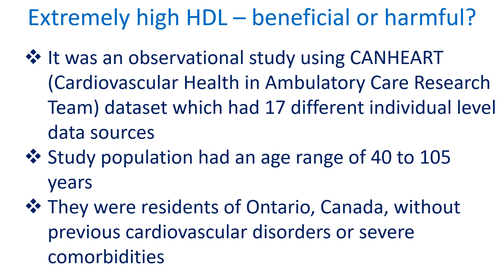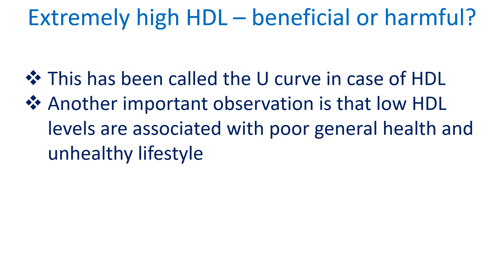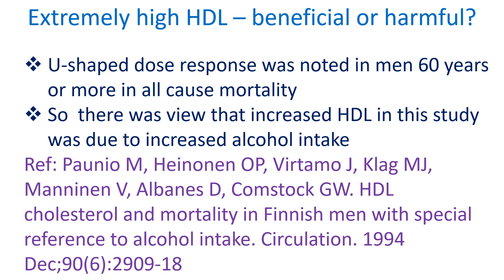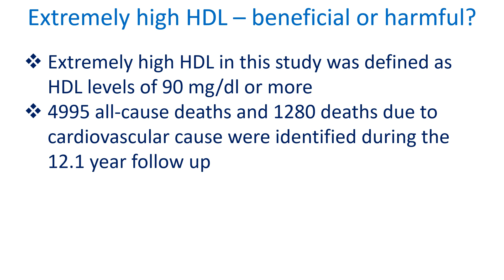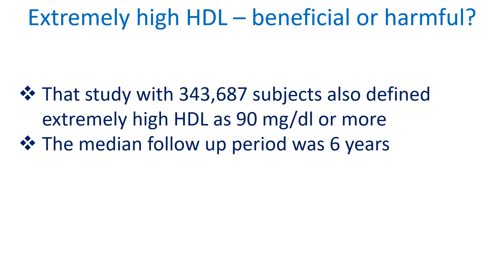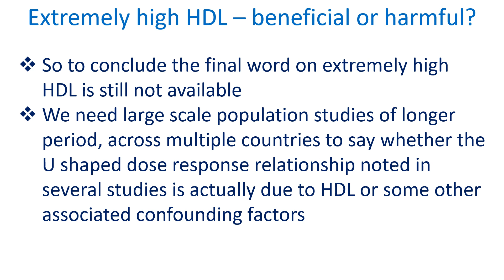Extremely high HDL – beneficial or harmful?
Is extremely high HDL – beneficial or harmful?
Too much of something good can be harmful, so goes the saying. Is this true in case of high density lipoprotein cholesterol (HDL) also?
HDL represents reverse cholesterol transport and is considered a marker of cardiovascular protection. But this view was challenged partly by a large study involving 631,762 individuals using “big-data” approach.